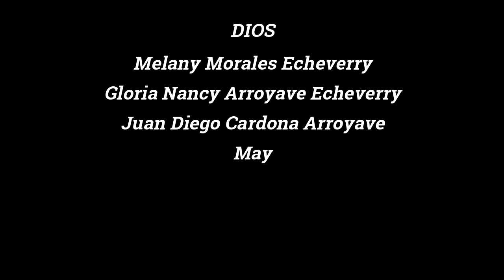COMO HACER UNA REPISA RUSTICA EN MADERA PARA JUGUETES, NIÑ@S FELICES.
Se trata de hacer una repisa rustica en madera para juguetes, para que los niñ@s puedan tener sus juguetes ordenados y fácil de encontrar y así no causar estrés a sus padres.